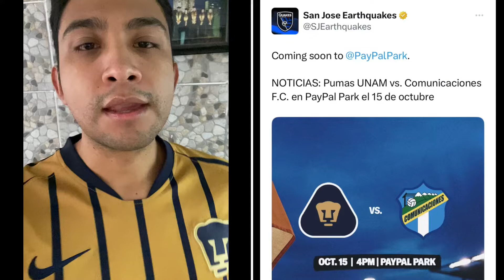Pumas vs Comunicaciones 2023 amistoso / Pumas en FIFA 24 (EA FC 24)